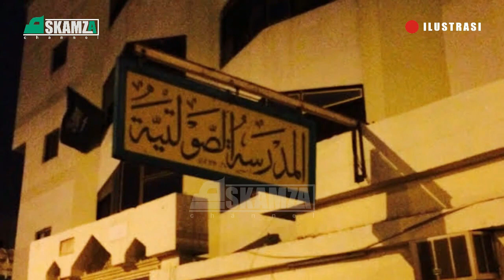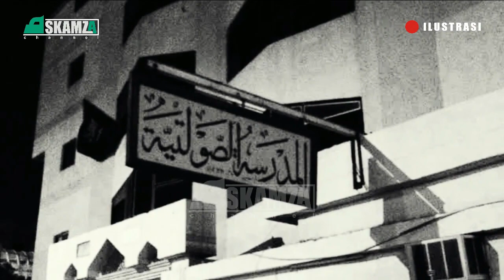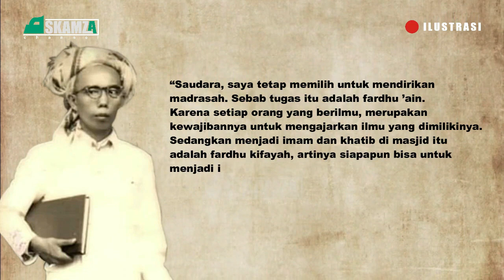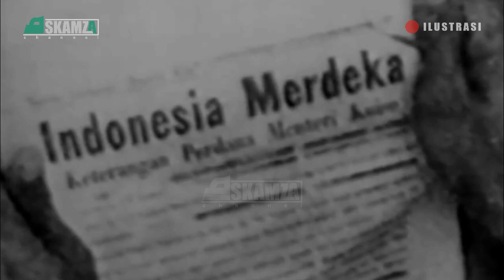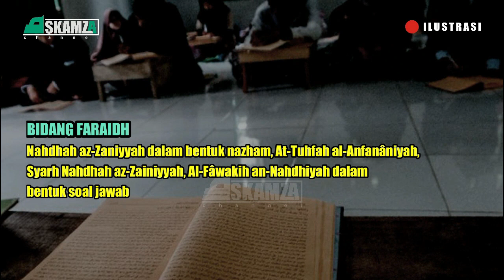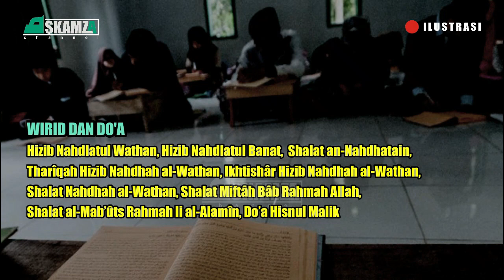BIOGRAFI TUAN GURU KH ZAINUDIN ABDUL MADJID / HAMZANWADI FULL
TGKH. M. ZAINUDDIN ABDUL MADJID merupakan seorang ulama, pejuang, dan tokoh Sasak yang kharismatik di Pulau Lombok. Secara faktual, beliau memiliki peran dan sumbangsih yang sangat signifikan dalam wacana keislaman, kesasakan, dan keindonesiaan.
Fakta ini bukan isapan jempol karena bisa dilacak kebenarannya. Kiprah dan pengabdiannya terhadap agama dan negara terpampang nyata, khususnya melalui wadah yang didirikannya sendiri yaitu organisasi Nahdlatul Wathan (NW).
Tuan Guru Kyai Haji Muhammad Zainuddin Abdul Madjid dilahirkan pada hari Rabu, 18 Rabi’ul Awal 1326 H. bertepatan dengan 20 April 1908. Beliau di Kampung Bermi, Desa Pancor, Kecamatan Rarang Timur (sekarang Kecamatan Selong) Lombok Timur, Nusa Tenggara Barat.
Nama kecil beliau adalah Muhammad Saggaf, pemberia nama ini dilatarbelakangi oleh suatu peristiwa yang sangat menarik untuk dicermati, yakni tiga hari sebelum beliau dilahirkan ayah beliau, TGH. Abdul Madjid, didatangi orang waliyullah masing-masing dari Hadramaut dan Magrabi. Kedua waliyullah itu secara kebetulan mempunyai nama yang sama, yakni “Saqqaf”.
Kedua waliyullah itu berpesan kepada TGH. Abdul Madjid supaya anaknya yang akan lahir itu diberi nama “Saqqaf” yang artinya “tukang memperbaiki atap”. Kata “Saqqaf” di Indonesia-kan menjadi “Saggaf” dan untuk dialek bahasa Sasak menjadi “Segep”. Itulah sebabnya beliau sering dipanggil dengan “Gep” oleh ibu beliau, Hajjah Halimah al-Sa’diyah.